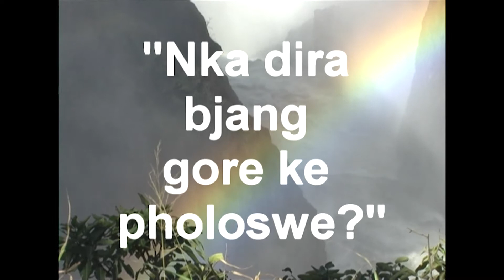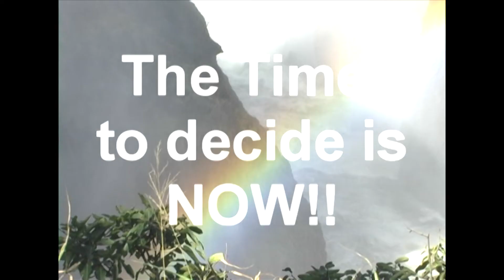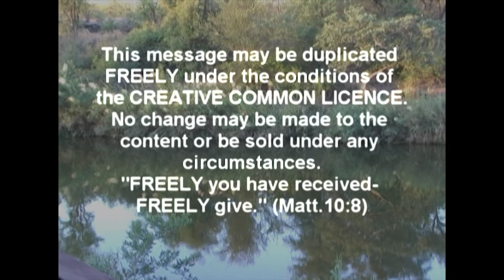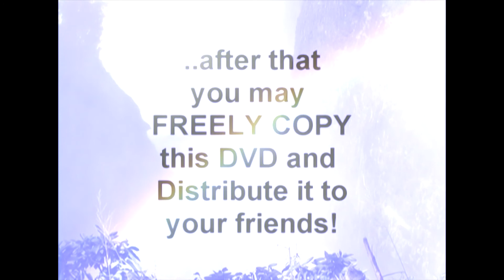North Sotho Sepedi Ramaifo Johannes What Must I Do to be Saved 17min36sec